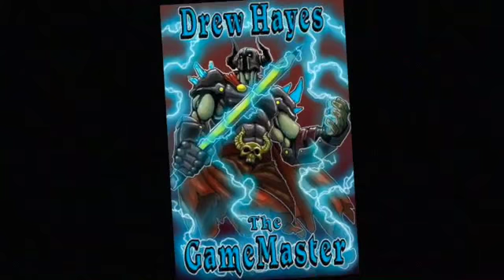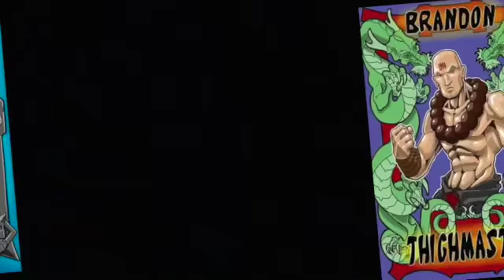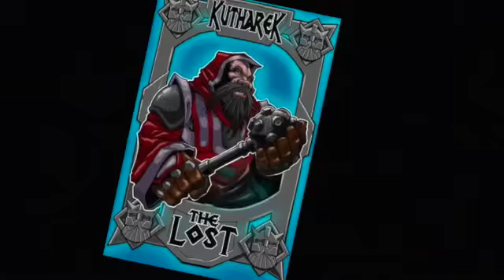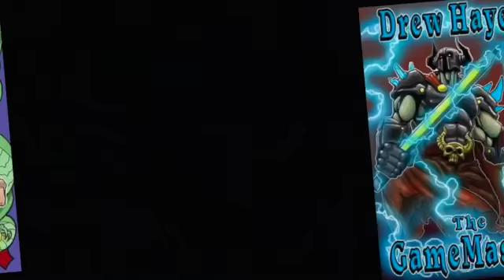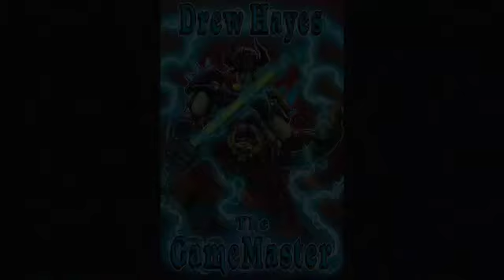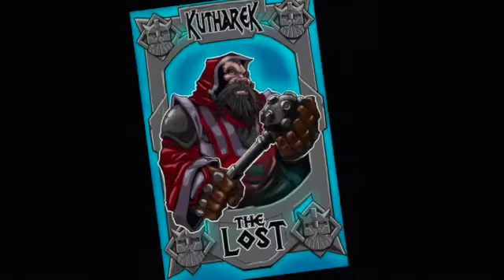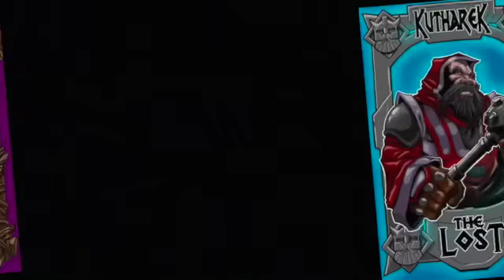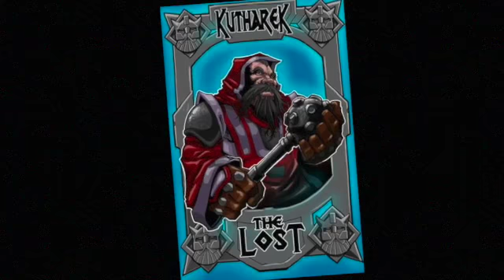Authors and Dragons Ep.12- Backflips of The Mind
Fantasy authors pit their wits against a cunning GM in an effort to survive a game of Pathfinder. Chaos ensues in this hilarious actual play podcast.